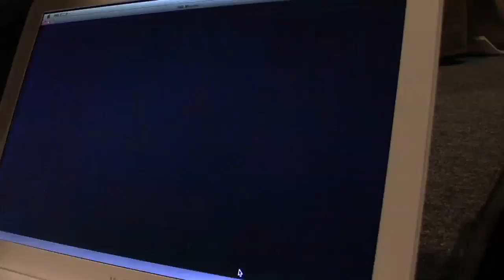Exoskeleton Suit Demo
At CES 2011 tech writer Evan Ackerman became the first person in the United States to test the robotic exoskeleton Hybrid Assistive Limb, or HAL, created by Japanese company Cyberdyne.